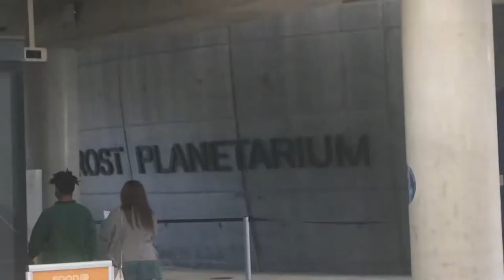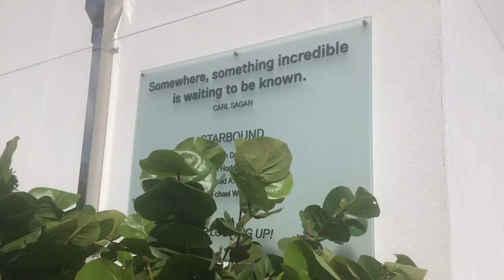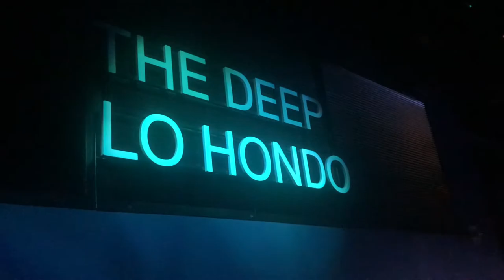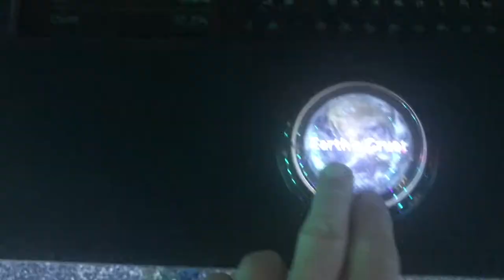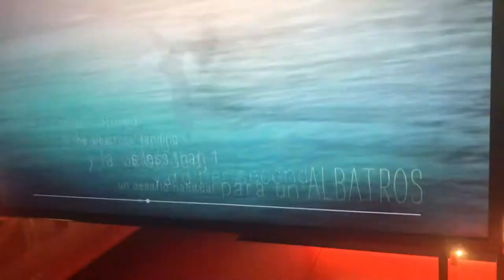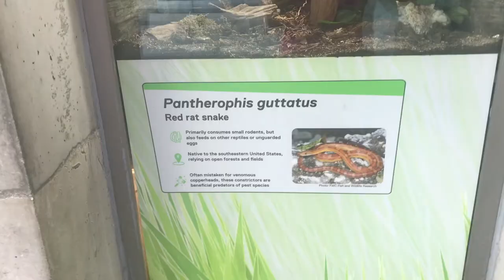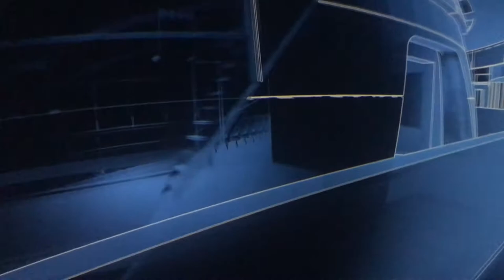Visiting the Miami Frost Museum of Science !!!!!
So I stopped in Miami for this amazing views
But this Science Center was great!!!
Thanks again for following along with me in my journeys.